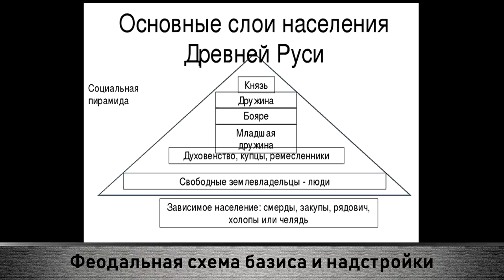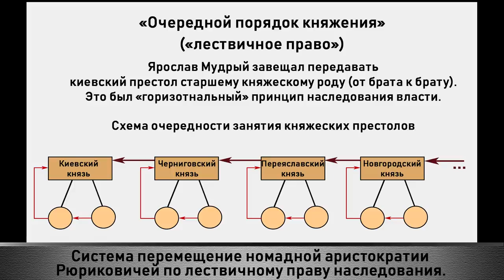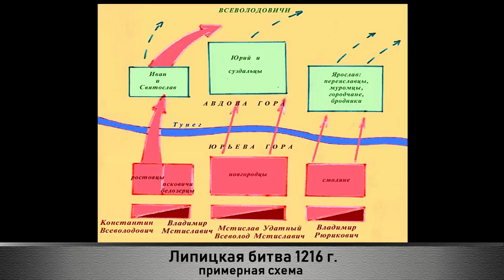Военное дело Руси. Часть 2 - Русь перед монгольским игом.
Клим Жуков. Военное дело Руси. Часть 2 -  Русь перед монгольским игом.

Русские земли удельного периода XII-XIII вв. Как княжеская дружина трансформировалась в княжеский двор? Система аллодального землевладения, как основа политической раздробленности; и почему Русь не могла объединиться перед внешней угрозой? Кроме того, мы поговорим об истинных размерах воинских контингентов.